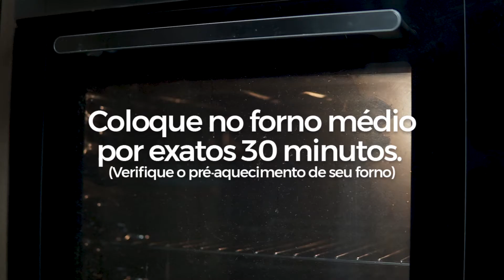Receita - Brownie | Wyda Embalagens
Que tal impressionar a todos com uma sobremesa deliciosa que fica pronta em apenas 30 minutos?

Dá só uma olhada nessa receita prática de Brownie!

INGREDIENTES
1 xícara de farinha de trigo;
6 colheres de sopa de chocolate em pó;
1 e 1/2 xícara de açúcar;
100 g de manteiga derretida;
2 ovos grandes.

PREPARO
Numa tigela misture o açúcar, a farinha e o chocolate.
Derreta a manteiga e a despeje aos poucos com os ovos na tigela.
Misture bem até formar uma massa.
Despeje a mistura em uma forma retangular D10fs com o papel Assalight Wyda, até ficar uniforme.
Coloque no forno médio pré aquecido, por 30 minutos.

Dica: sirva quente com sorvete 😋